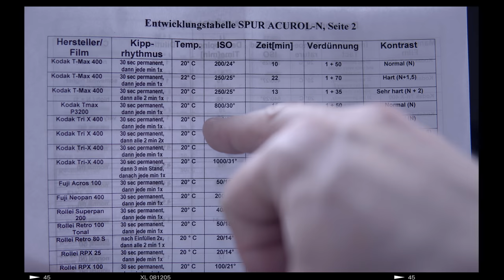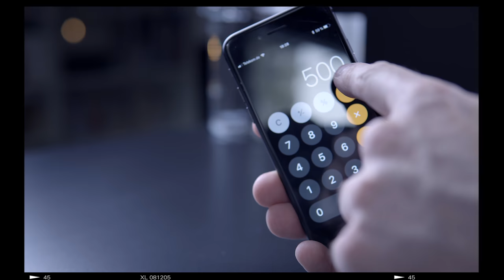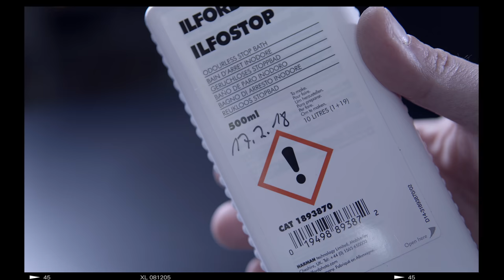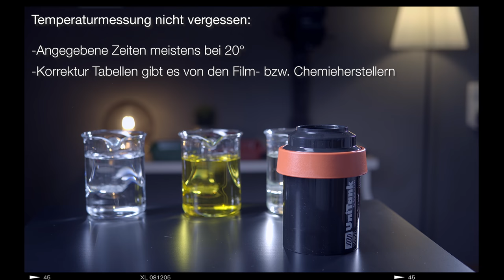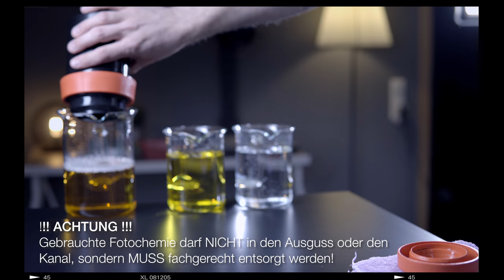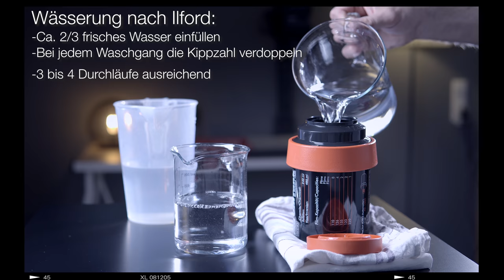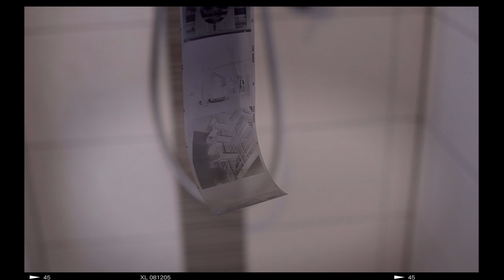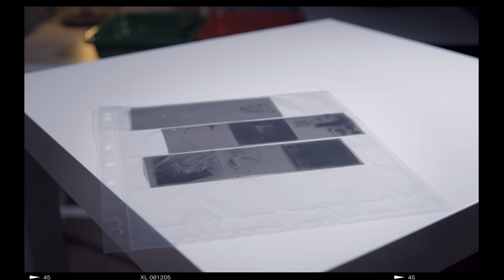FILMENTWICKLUNG SELBST MACHEN I Schwarzweiß Filme zuhause selbst entwickeln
Analoge Schwarzweiß Fotografie und zwar die Filmentwicklung zuhause und wie Du diese Schwarzweiß Filmentwicklung selbst machen kannst.  Du bekommst von mir eine Schritt für Schritt Anleitung mit vielen Details und Tipps. Analoge Fotografie und Filmentwicklung selbst machen ist eine der schönsten Dinge der Analogfotografie Welt, da man das Bild sozusagen selbst erschaffen und sehen kann. Wenn Du niemandem vertrauen willst , kaufe Dir eine Filmentwicklungsdose und fange an, Deine Filme selbst Entwicklen, da nur so alles in Deiner Hand liegt. Versaute Filme durch unsachgemäße Behandlung in Großlaboren gehört somit der Vergangenheit an.

Die Filmentwicklung zuhause mit Kippinversion, z.B.  in einer JOBO Entwicklungsdose, ist eine sehr einfache Sache, die nicht viel Utensilien benötigt:

-Chemie
-Filmentwicklungsdose
-Wechselsack
-Messbecher
-Datenblätter

Schwarz Weiß Negative entwickeln ist dann, nachdem Du Dir dieses Video angesehen hast, nur noch eine kleine Übungssache. Schnell wirst Du Routine entwickeln.
Ich verwende zur SW Filmentwicklung nur noch Spur Acurol N, einen ausgleichenden Entwickler mit unfassbarer Schärfe und sehr feinem Korn, der unter anderem der am besten eingetestete Entwickler überhaupt ist. Die Zeiten neigen dazu, etwas zu lang zu sein, aber dem kann man ja entgegen wirken. Ich wünsche Dir nun viel Spaß bei diesem Analogfotografie Tutorial und bei der anschließenden Filmentwicklung zuhause. Du willst Bilder selber entwickeln und auf Positiv Papier bringen? Schaue Dir dazu mein Video "Dunkelkammer Tutorial" an.

ACHTUNG_ GEBRAUCHTE CHEMIE IST SONDERMÜLL! GEBE ES BEI DEINER GEMEINDE AM WERTSTOFFHOF AB!!!
TRAGE IMMER GUMMIHANDSCHUHE BEIM HANTIEREN MIT CHEMIE.

Dose Jobo
Ilford Stopbad
Ilford Fixierer
Messbecher Glas
Wechselsack Groß
Thermometer elekt.

Die Musik auf meinem Kanal wird komponiert von Thomas Leypoldt aus Norwegen.

In meinen Videos wird folgendes Equipment verwendet:

Kameras

Nikon D750
Nikon D850
Sony A6300
Canon 200D
Pansonic LX-100

Audio

Rode Richtmikro
Zoom H2n